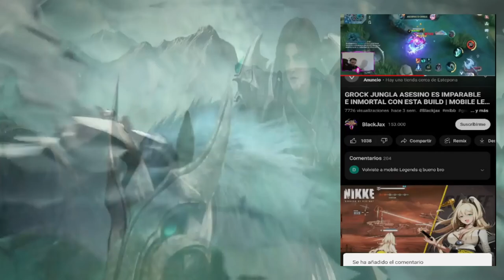JULIAN TOP GLOBAL JUEGA ASI,EL NUEVO GOD TRAS EL BUFF 😱 | SEASON 27 | MOBILE LEGENDS ESPAÑOL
Artista: Machinimasound